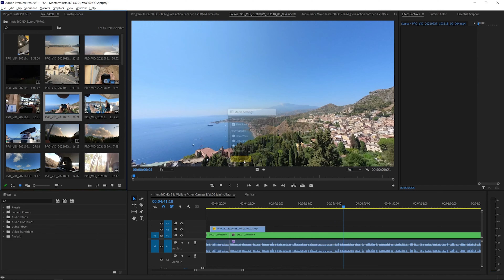Insta360 GO 2: la Migliore Action Cam per il VLOG Minimalista?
La insta380 GO 2 è una action cam microscopica, con una ottima qualità video e facilissima da usare. Cosa gli manca dunque per essere la migliore action cam per vlog?
Se acquisti la GO 2 dallo store ufficiale Insta360 avrai sempre qualcosa in omaggio 🎁

VideoZappo Fan Club 🎓
✔ Tanti contenuti GRATUITI 🎁

Trovi quello di cui hai bisogno, senza delusioni! 😊
Se devi comprare qualcosa su Amazon

📖 Gli argomenti trattati in questo video:
00:00 - Intro
01:02 - Come è fatta la GO 2
08:48 - Pregi e difetti
15:25 - A chi è adatta questa action cam
16:34 - Come avere la GO 2